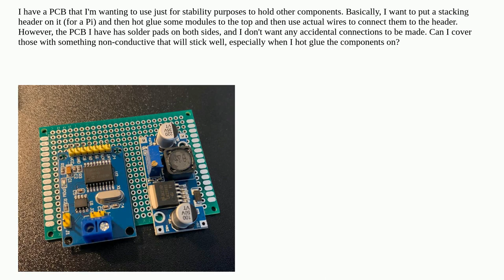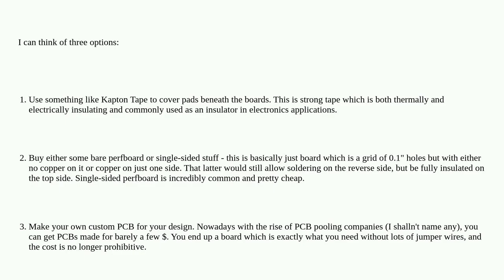Covering up PCB soldering pads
A special thanks goes out to the community

  pcb pcb-assembly